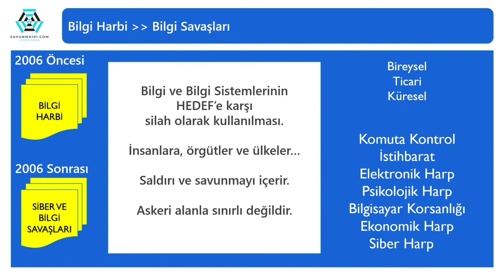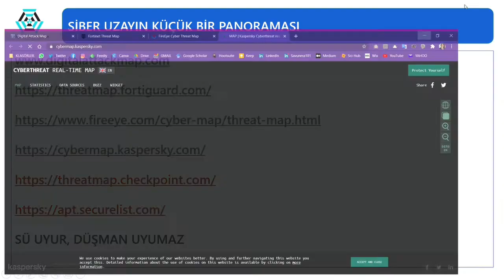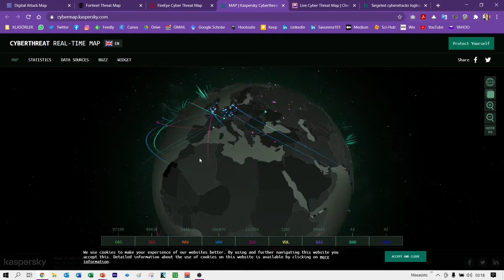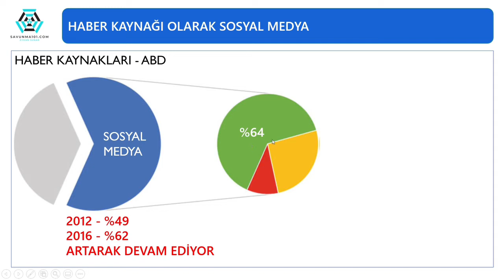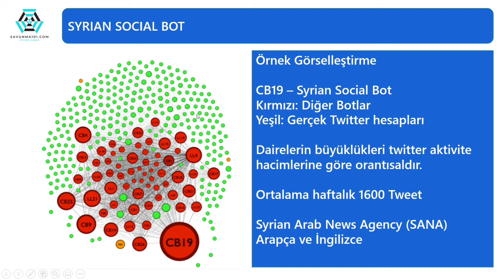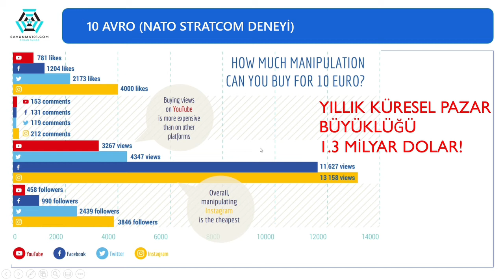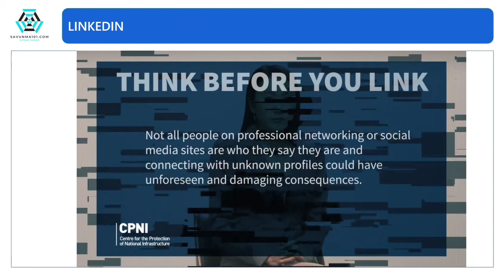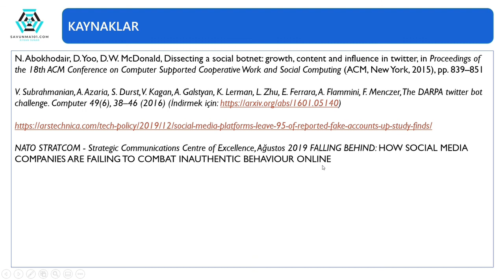Bilgi Harbi ve Sosyal Medya: Sosyal Medya'da Ne Oluyor?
N. Abokhodair, D. Yoo, D.W. McDonald, Dissecting a social botnet: growth, content and influence in twitter, in Proceedings of the 18th ACM Conference on Computer Supported Cooperative Work and Social Computing (ACM, New York, 2015), pp. 839–851

V. Subrahmanian, A. Azaria, S. Durst, V. Kagan, A. Galstyan, K. Lerman, L. Zhu, E. Ferrara, A. Flammini, F. Menczer, The DARPA twitter bot challenge. Computer 49(6), 38–46 (2016) (İndirmek için

NATO STRATCOM - Strategic Communications Centre of Excellence, Ağustos 2019 FALLING BEHIND: HOW SOCIAL MEDIA COMPANIES ARE FAILING TO COMBAT INAUTHENTIC BEHAVIOUR